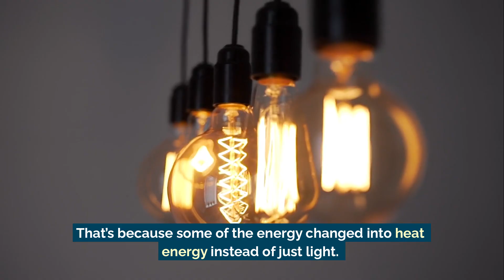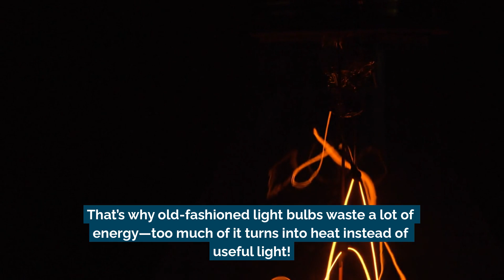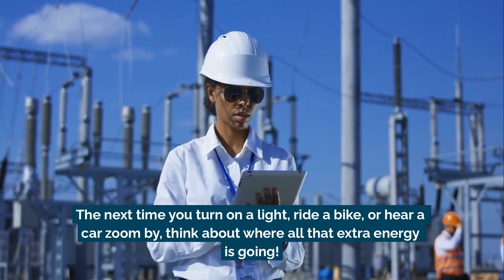Energy Dissipation | Science Lesson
Energy transformations are everywhere—but not all of it is useful! 💨🔥🔊

Some energy turns into heat, light, or sound we don’t need, like a hot light bulb or noisy brakes.

Learn how energy is often “lost” to the environment and how we can reduce waste with better designs.